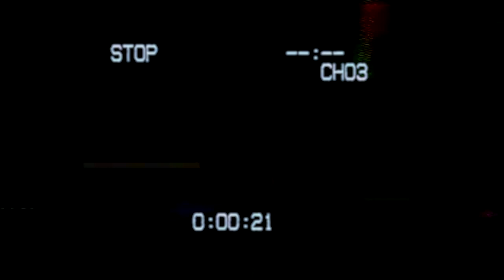gatherers - black marigold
video credits:
Produced by Kelsey Hunter Weinberger

Edited & Colored by Jordan Toussaint